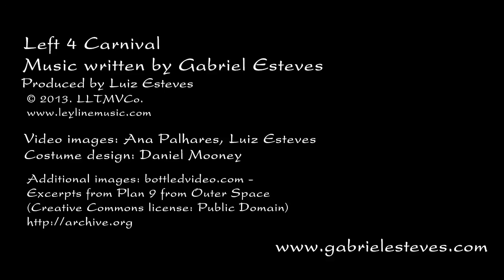Gabriel Esteves - Left 4 Carnival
Track: Left 4 Carnival (ISRC:BR-78A-13-00013
Artist: Gabriel Esteves
Music and lyrics by Gabriel Esteves
Produced by Luiz Esteves

Lyrics

Left 4 Carnival

It's carnival
and you're lonely again
people are partying
but they feel lonely inside

You feel like a zombie in a big city
waiting for brains to eat

It's carnival
you see lots of colors
that people wear to disguise
their gray little soul

Then you try to forget
all the things that you hate
listening to some catchy songs
but then you realize it's a waste

Oh, you're a zombie
you're an Internet zombie
you're a carnival puppet

It's carnival
and everything is gray
it's a big gray city
it's an empty little soul

Zombie
Zombie...